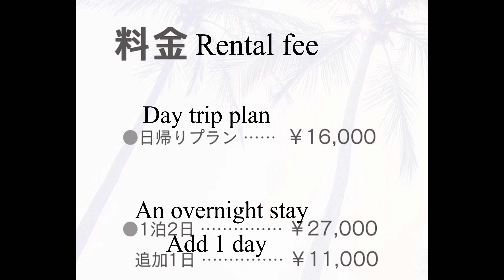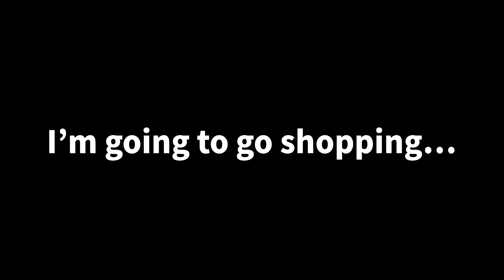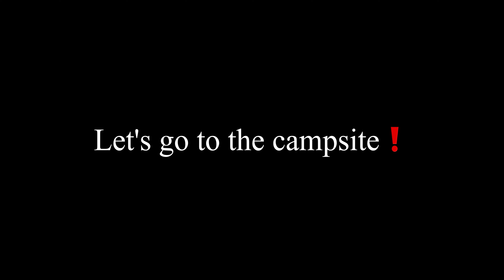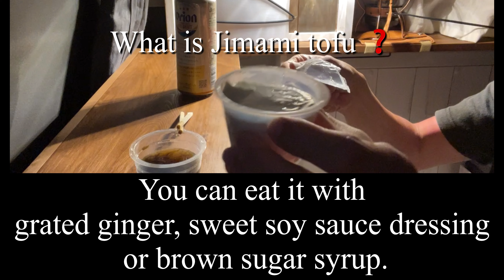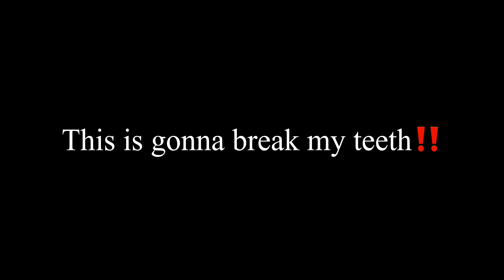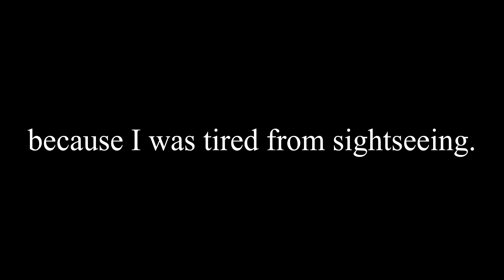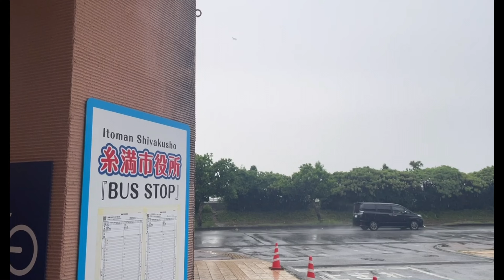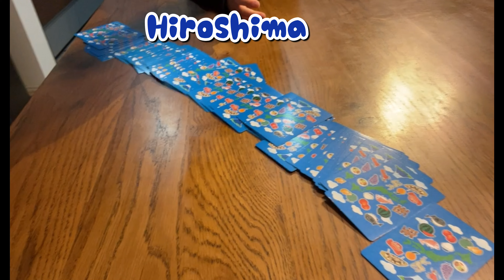【Camping in Japan 】Shangri-La ! Okinawan Beach #3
Okinawa VANLIFE/rental car shop

ＰＲＯＦＩＬＥ
I'm Jony, a former bartender.
I live in Kanazawa, Ishikawa Prefecture, Japan.
Now I mainly deal with sake.

The license I have is...
Japan sommelier association
【Sommelier 】🍷
Japan sommelier association
【SAKE DIPLOMA】🍶
Japan bartender association
【technical license】🍸

〇Jony’ｓTrip
channel content
in one's own personalized camping car
travel all over Japan overnight in a car
Go for 47 prefectures in Japan‼️

I would like to introduce local cuisine and local sake from all over Japan.

I hope we can communicate Japanese culture to the world."

If your work is good, please give us a high rating and register for the channel.